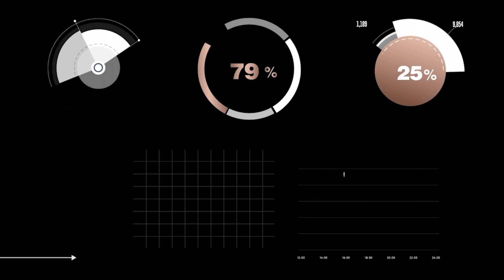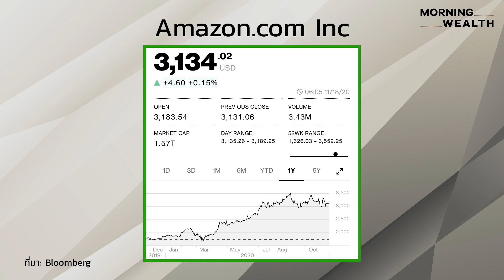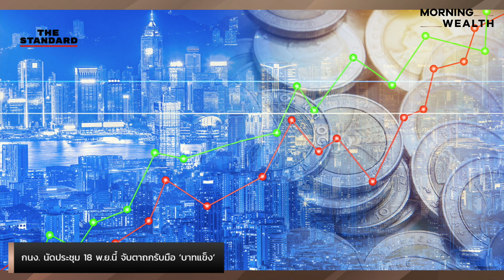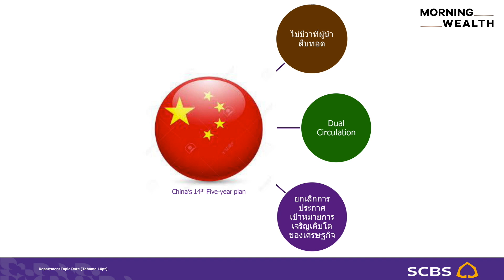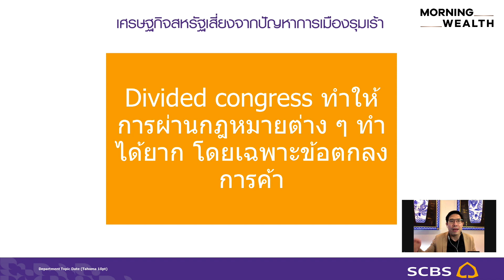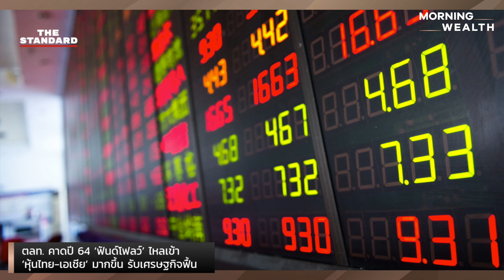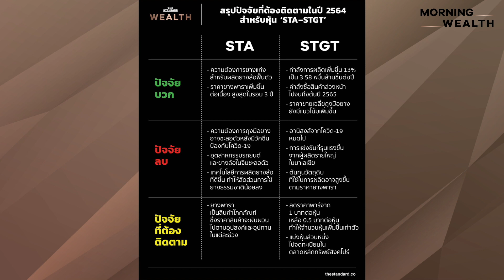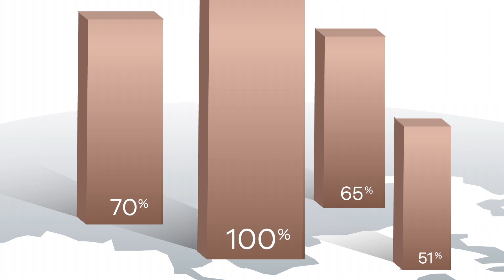จับตาประชุม กนง. วันนี้ ‘คงดอกเบี้ย’ ถกรับมือบาทแข็ง | Morning Wealth 18 พฤศจิกายน 2563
ประเมินผลการประชุม กนง. ที่จะประกาศในวันนี้ (18 พฤศจิกายน 2563) และวิเคราะห์ภาพใหญ่เศรษฐกิจสหรัฐฯ-จีน กับ ดร.ปิยศักดิ์ มานะสันต์ ผู้อำนวยการอาวุโส ฝ่ายวิจัยการลงทุน สายงานวิจัย บล.ไทยพาณิชย์
ประเมินตลาดอีคอมเมิร์ซ กับ ธนาวัฒน์ มาลาบุปผา นายกสมาคมผู้ประกอบการพาณิชย์อิเล็กทรอนิกส์ไทย
ติดตามได้ในรายการ Morning Wealth วันที่ 18 พฤศจิกายน 2563 เวลา 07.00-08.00 น. ทาง Facebook และ YouTube ของ THE STANDARD WEALTH